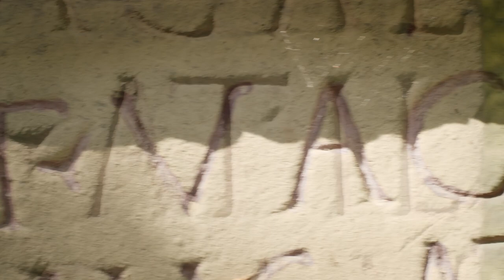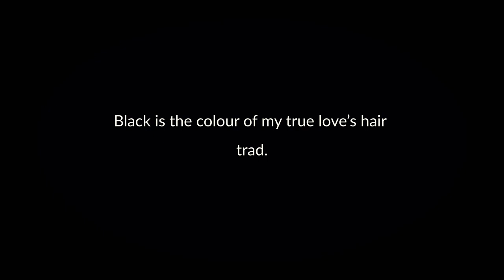Black is the colour of my true love's hair - trad., Berio, Stein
Johanna Stein - Cello, Gesang
Sascha Thiele - Kamera, Ton, Schnitt